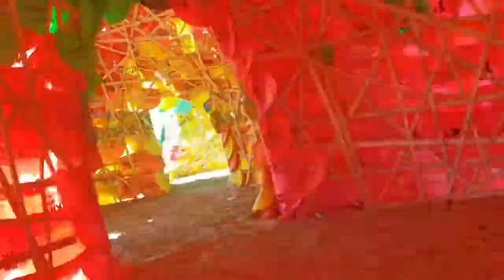Swell Festival by day - Gold Coast Australia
An awsome display of artworks in an awesome place... right on the beach at Cutting in on the beautiful Gold Coast, Australia.

For some tweets on Twitter!

While your there deck yourself out with some YOUNIQUE Festival Bling made/created by some legend from This Roaming Lifes awesome community.

Help the goal of 10k subscribers, it will mean the world to hit this milestone!!! When this happens we will announce some big information as to the future of this company and its vision.

Keep living your dreams.